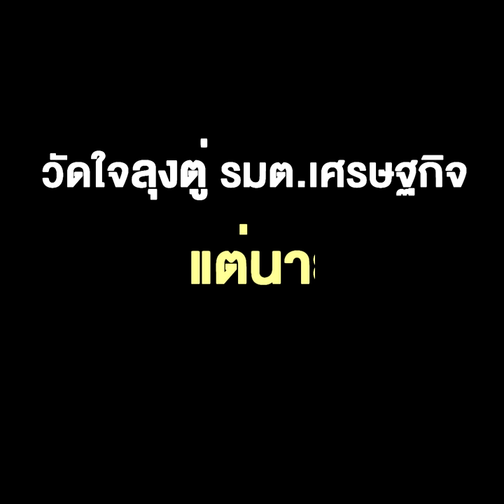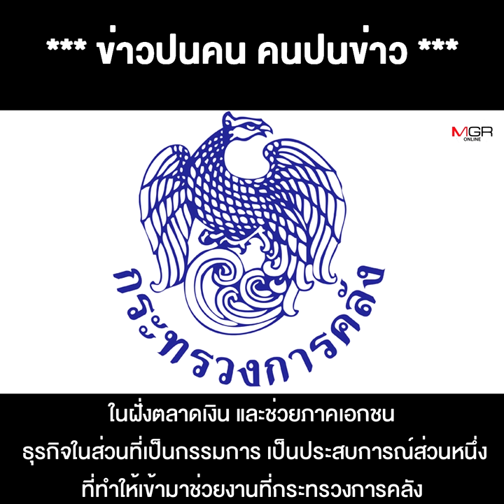กลอง “นฤมล” ไม่ต้องใช้ใครตี ดังเอง วัดใจลุงตู่ รมต.เศรษฐกิจ “แล้วแต่นายกฯ”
30/06/2020 กลอง “นฤมล” ไม่ต้องใช้ใครตี ดังเอง “พรั่งพรู” โปรไฟล์หรูเริ่ด-ผลงานมากมาย วัดใจลุงตู่ รมต.เศรษฐกิจ “แล้วแต่นายกฯ”
**กลอง “นฤมล” ไม่ต้องใช้ใครตี ดังเอง “พรั่งพรู” โปรไฟล์หรูเริ่ด-ผลงานมากมาย บลาบลา... วัดใจลุงตู่ รมต.เศรษฐกิจ “แล้วแต่นายกฯ”